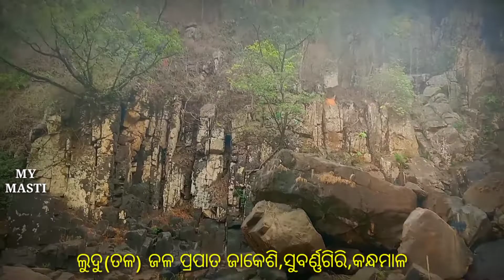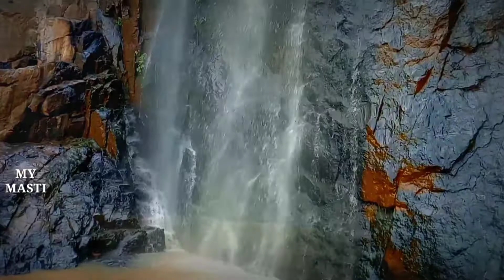LUDU WATER FALL//Kandhamal#MY MASTI-2022